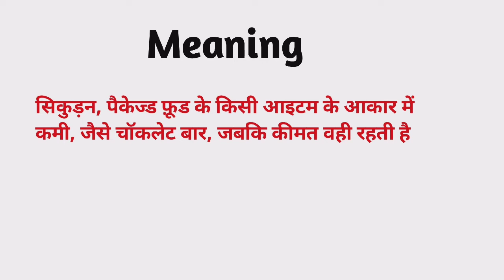Shrinkflation meaning in hindi | Shrinkflation Ka Kya Matlab hota hai | Daily use English words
Nmskar Dosto Aaj is Video me Maine Aapko  Shrinkflation meaning matlab kya hota hai bataenge.

Word meaning,
Daily life English words,
English Vocabulary,